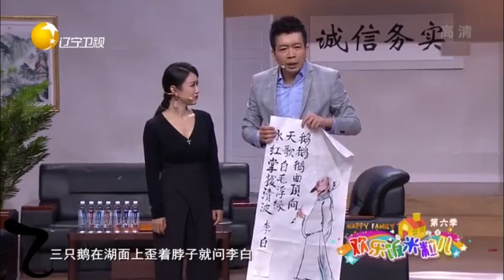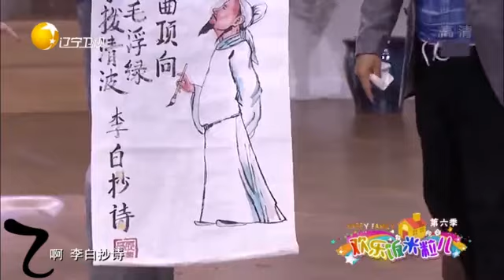【歡樂飯米粒兒】幽默小品《提拔》職場競爭激烈，父親來把關